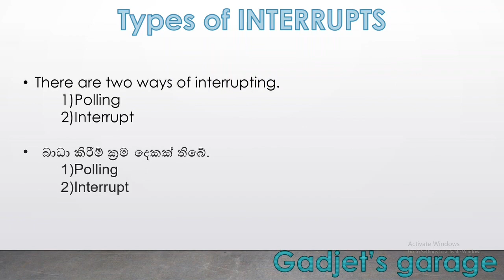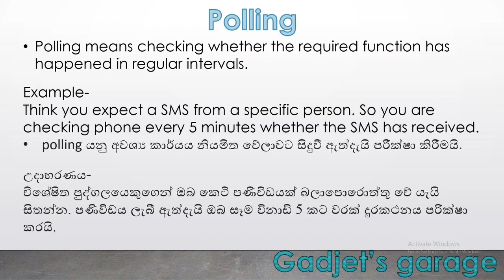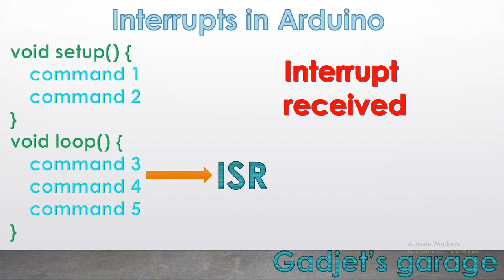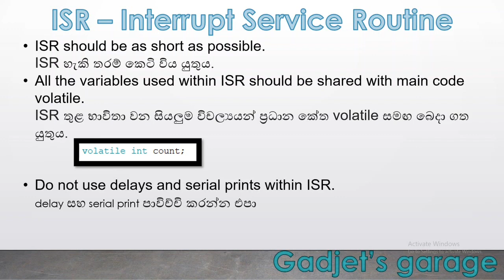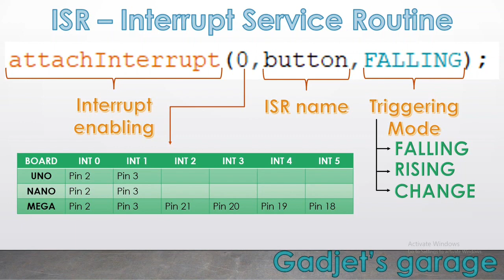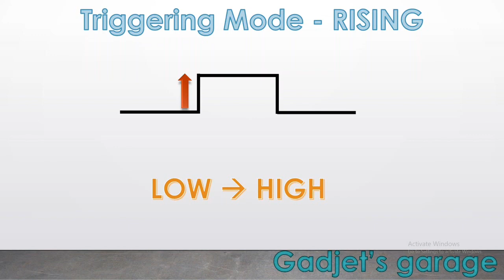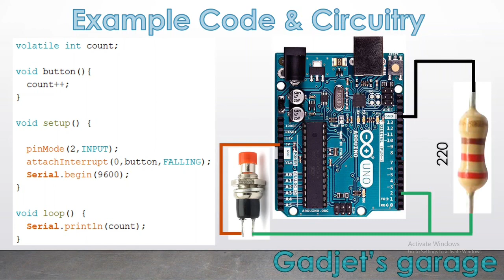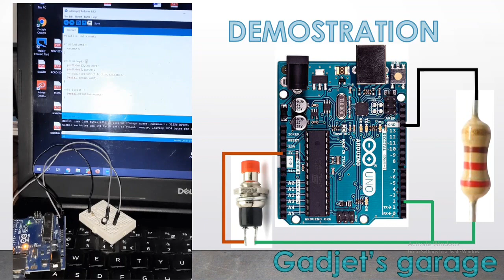How to use external interrupt pins of arduino boards in sinhala.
In this video I discuss how to use interrupt pins of Arduino boards. At the end of the video, a practical is discussed in order to implement the discussion.